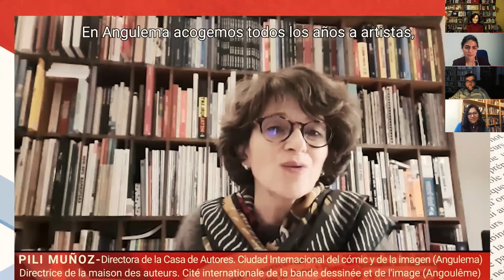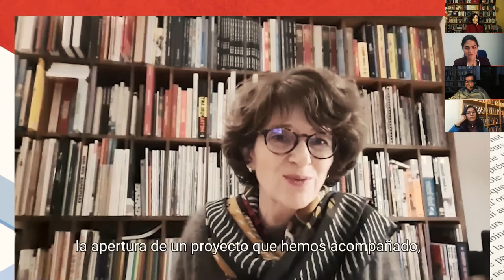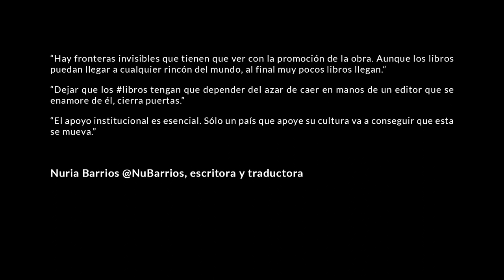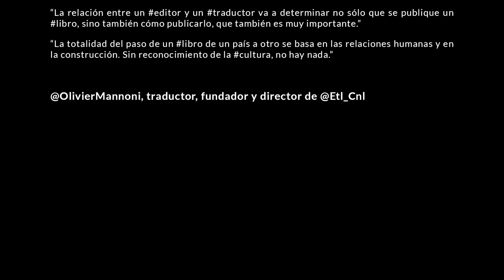“DERRIBANDO FRONTERAS: TRADUCCIÓN Y CIRCULACIÓN DEL LIBRO” - ¿QUÉ FUTURO(S) PARA EL LIBRO? VÍDEO 6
“¿QUÉ FUTURO(S) PARA EL LIBRO? Nuevas perspectivas para el sector del libro Francia – España – América Latina”
Desde el Institut français de España y Acción Cultural Española (AC/E) os invitamos a descubrir o revivir este ciclo de jornadas profesionales, celebrado entre noviembre y diciembre de 2020, en el que reconocidos profesionales del sector del libro de Francia, España y América Latina analizan los retos a los que se enfrenta el sector e identifican nuevas oportunidades.
En estos tiempos de crisis y marcada fragilidad del sector, este ciclo compuesto de ocho encuentros dedicados cada uno a un tema específico, busca sumar fuerzas entre todos los profesionales de la cadena para intercambiar buenas prácticas y reflexionar sobre el futuro del libro.

VÍDEO 6: “DERRIBANDO FRONTERAS: TRADUCCIÓN Y CIRCULACIÓN DEL LIBRO” (26 de noviembre de 2020)
Antes de llegar al lector final, la obra literaria es fruto del trabajo de numerosas manos: autores y traductores, por supuesto, pero también correctores, relectores, maquetadores, ilustradores, distribuidores… La sexta mesa del ciclo de encuentros profesionales centra su mirada en el origen mismo de la creación literaria y en todos los profesionales y programas, como residencias internacionales para autores y escritores o festivales literarios internacionales, que hacen posible su circulación más allá de sus propias fronteras. Con la escritora y traductora española Nuria Barrios, Olivier Mannoni (Francia), traductor y director de la Escuela de Traducción Literaria (CNL/Asfored), y Socorro Venegas (México), escritora y directora general de Publicaciones y Fomento Editorial de la UNAM. Fernanda Febres-Cordero, editora de Turner, modera el encuentro.